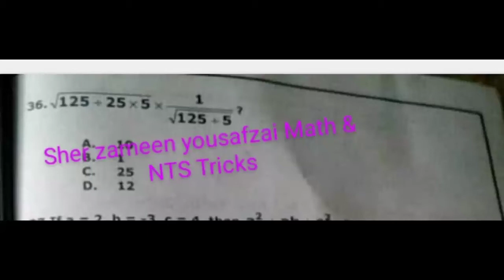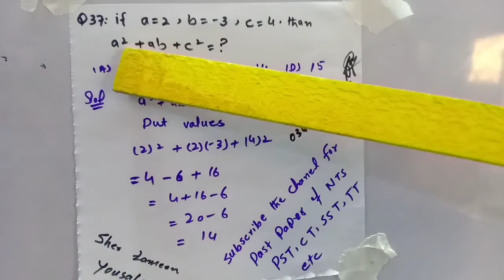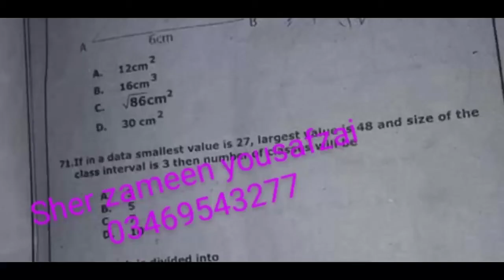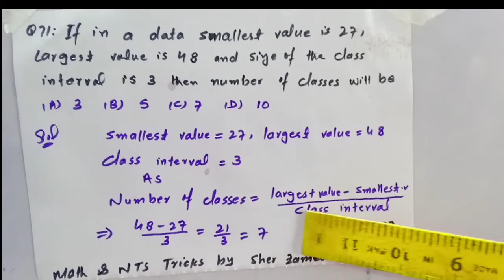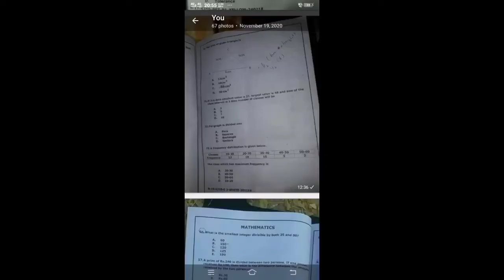PST,CT,SST(g) NTS,FTS Past MCQS lecture 21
Most repeated and tricky MCQs of NTS,FTS pst,ct,sst,DM,PET Lecture 21